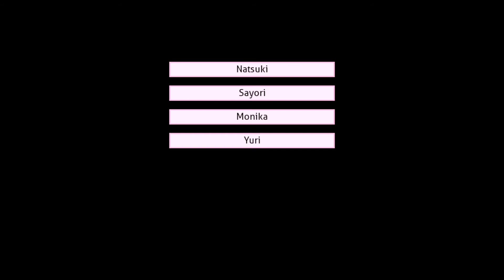Natsuki is Made For Being ABANDONDED (DDLC Twin Realities MOD) Part 3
This DDLC MOD is Doki Doki Twin Realities a DDLC MODS with Monika, Sayori, Yuri, and Natsuki in Doki Doki Literature Club Mods scene. Author's Synopsis: After the events of the game, you, the player, installs a mod to help fix the game. And with Monika's help, It finally works. In this new reality tailor-made to spend time with Monika, you can live out a life together never seen before in any mod. With the festival in a few days, and summer right around the corner, expect to have some wondrous moments together as you live a day-to-day life together! No horror, no drama, no crazy overarching plots... Just fun, love, and great times!